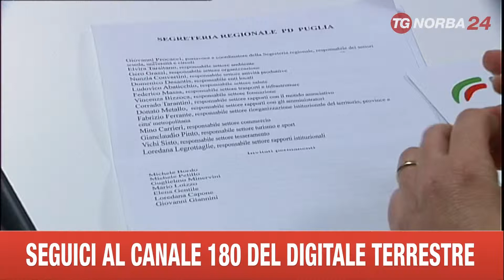BARI VIA LIBERA DI VENDOLA SU CANDIDATURA DI ELENA GENTILE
LA POLITICA. SEMBRA ORMAI CERTA LA CANDIDATURA DELL'ASSESSORE REGIONALE ALLA SALUTE ELENA GENTILE ALLE PROSSIME EUROPEE. IERI E' ARRIVATO IL VIA LIBERA DEL PRESIDENTE VENDOLA.